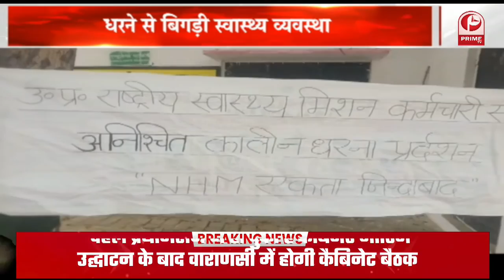Delhi विधानसभा समिति के सामने नहीं पेश हुईं एक्ट्रेस Kangana Ranaut! || FarmersProtest || Prime Tv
1-नागालैंड फायरिंग पर अमित शाह का लोकसभा में बयान… कहा- SIT एक महीने के भीतर जांच करेगी पूरा
2-दिल्ली विधानसभा की कमेटी के सामने नहीं पेश हुईं कंगना रनौत… मांगा और समय
3-जनता की राय पर आधारित होगा यूपी में कांग्रेस का घोषणापत्र... प्रियंका गांधी ने की बैठक
4-म्यांमार में नोबेल शांति पुरस्कार विजेता आंग सान सू की को चार साल की जेल, सेना के खिलाफ हिंसा भड़काने की हैं दोषी
5-दिल्ली में ओमिक्रॉन केस पर बोले सीएम केजरीवाल- घबराने की जरूरत नहीं